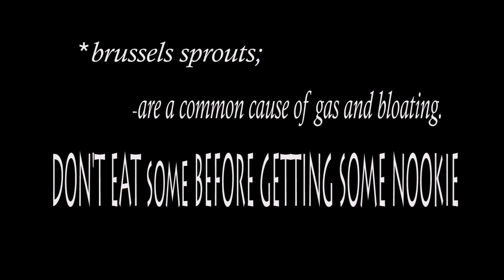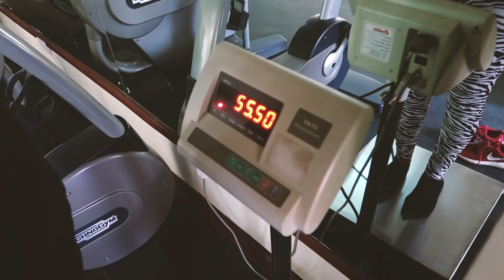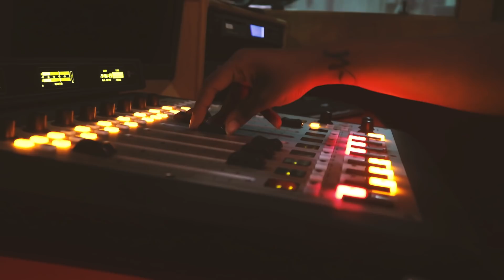WHAT BAE & I EAT IN A DAY #2 | Weekly Vlog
Food is my love language.

Most expensive thing on Fonda's menu was 1850. I had the tilapia.

SUPPORT THESE KENYAN ARTIST GIVING US A NU VIBE:

RVMP - Kodak
Steph Kapella - Got The Sauce
No Matter - Sichangi ft Marushka
DNA - Sichangi ft Runka x Joseph Kiwango

Software Editor: Adobe CC 2018